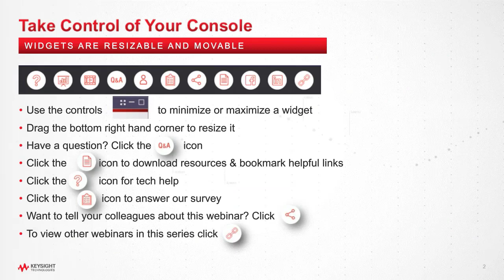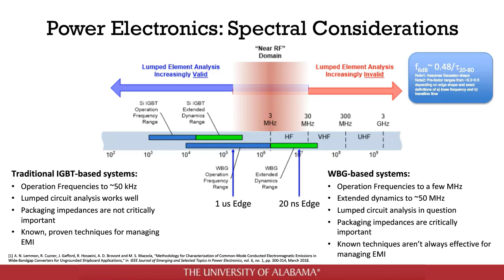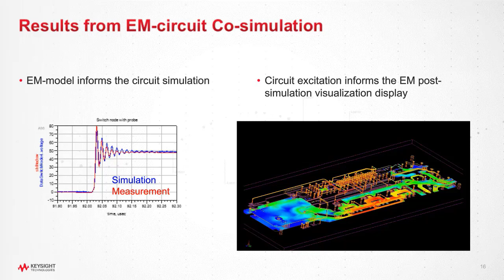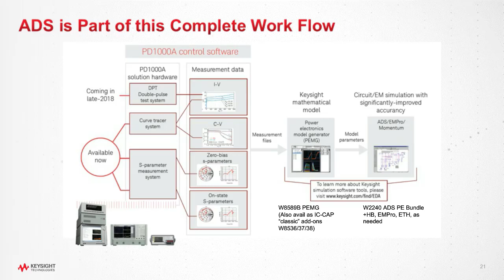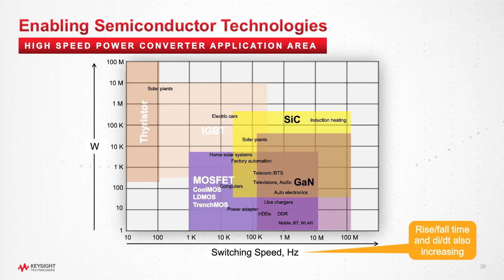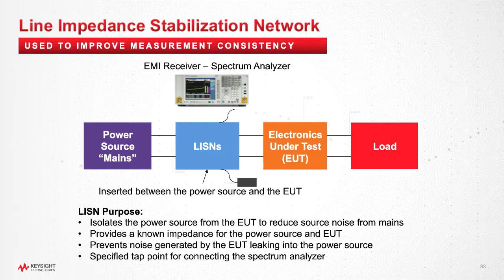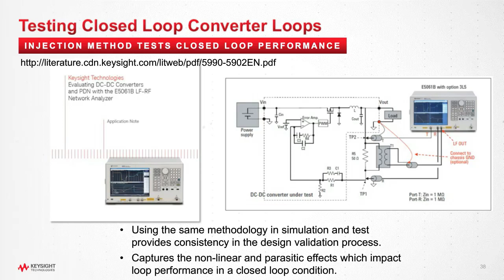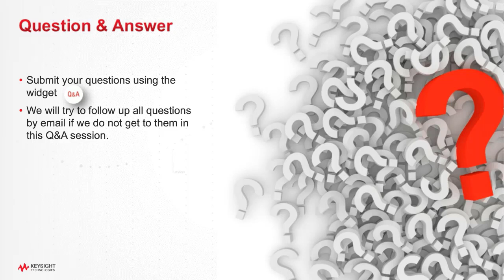Design a Smaller, Lighter, Faster SMPS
Power Electronics Product Manager Dr. Colin Warwick discusses trends in Switched-mode Power Supplies (SMPSs) and high speed design approaches. Keysight's Integrated Power Electronics Solution in PathWave ADS has various expanded examples, pre-selection components for conceptual design stage, non-linear magnetics, and many features to help design in power electronics. EM Co-simulation provides the best predictive analysis, and an integrated workflow, offered in ADS, provides many capabilities and streamlines the power electronics workflow.